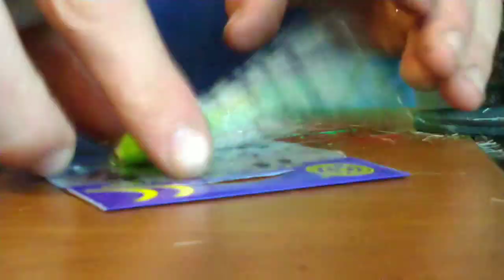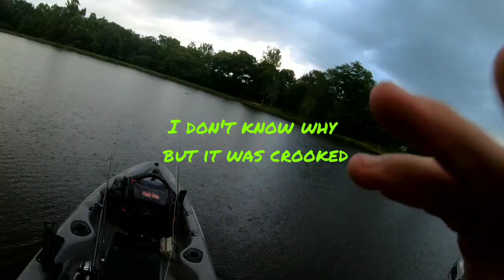Tying a Bluegill Fly and Catching Bass! (Fly Tying And Fly Fishing)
Today I tied some flies imitating bluegill, some of my favorite and some of the biggest flies I've tied so far! Then I went out in the kayak to catch some bass! and managed to get caught in some rain.

Hey my name is Jacob Simpson! I'm 14 years old. I make videos of my dogs, my chickens, my garden, air layering, propogation of plants, growing papayas and figs. I make fishing videos and hunting videos. I bass fish a lot, I fly fish too. I just make videos of whatever is going on or things that I think are interesting that I can video and share with you on YouTube! I like the outdoors. I like fishing and hunting. I make fishing and hunting videos.

-_-_-_-_-_-_-_-_-_-_-_-_Music_-_-_-_-_-_-_-_-_-_-_-